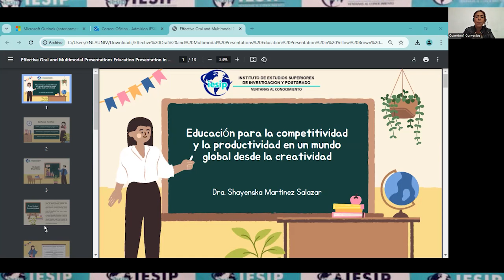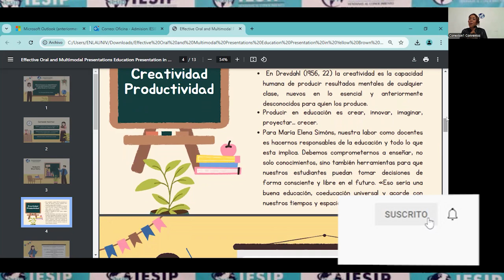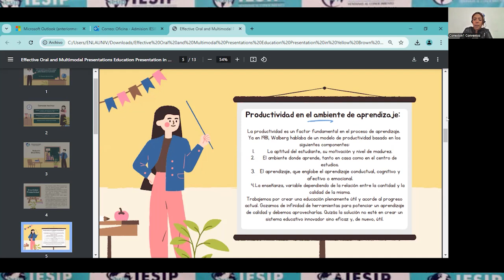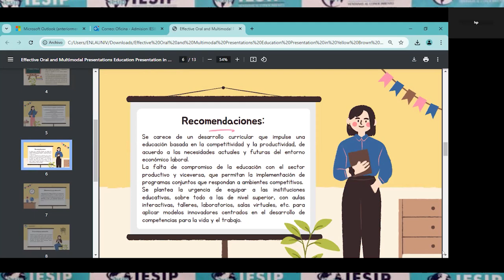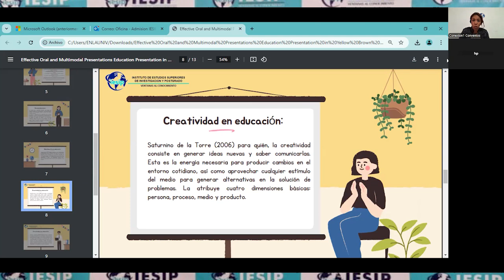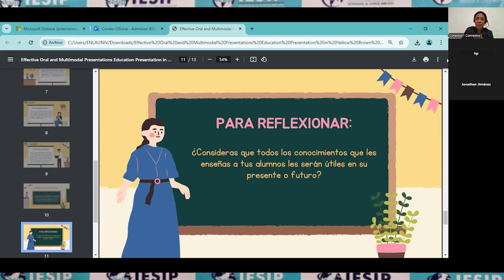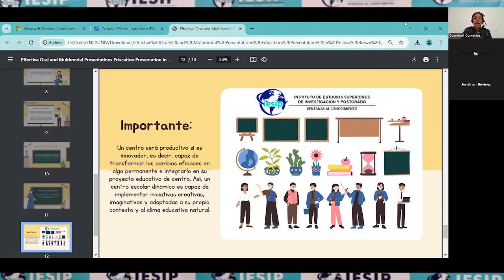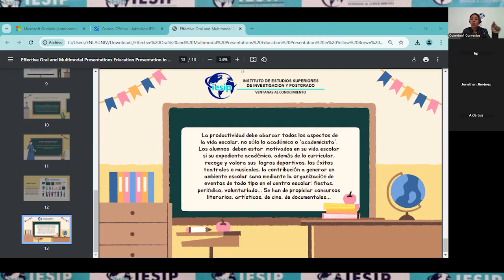|Postgrado| Doctorado en Humanidades mención Edu - Creatividad y Productiv - Dra. Shayenska Martínez